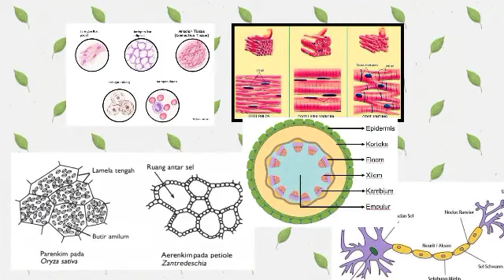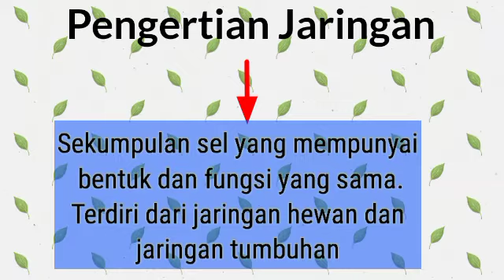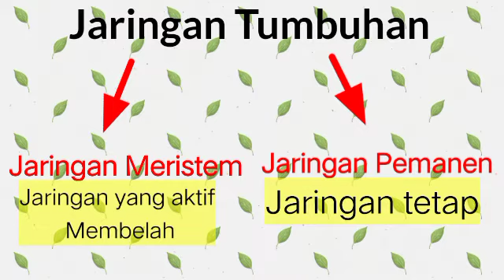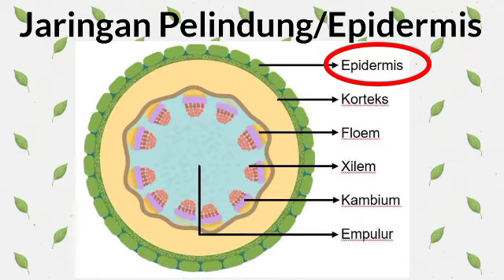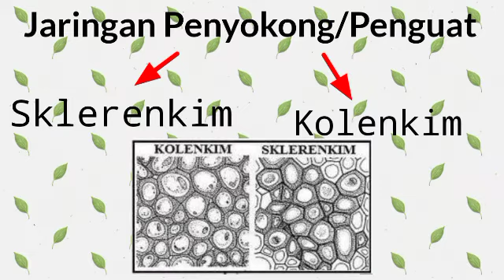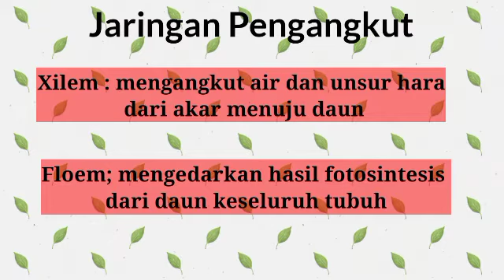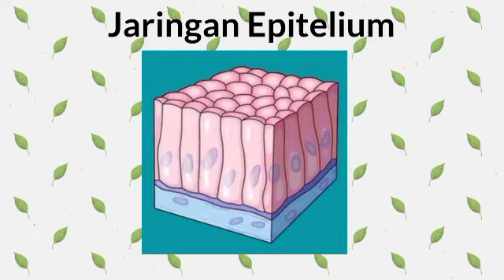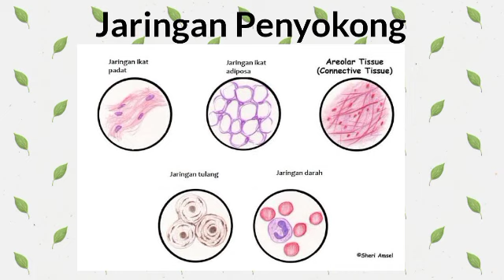Sistem Organisasi Kehidupan IPA kelas 7 SMP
sales minyak pada video kali ini kita akan belajar sistem organisasi kehidupan IPA kelas 7 SMP yaitu tentang jaringan tumbuhan dan jaringan.